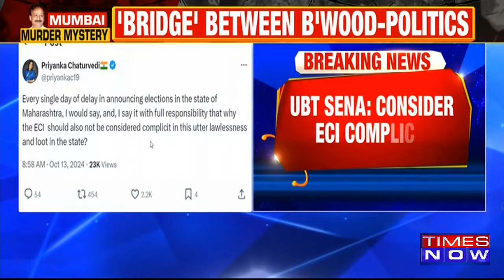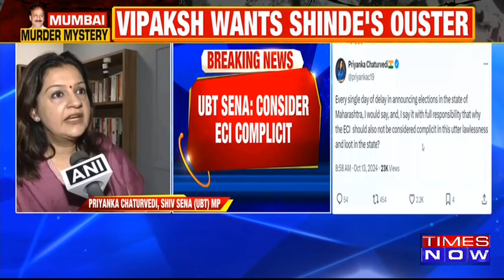Maharashtra Dy CM Ajit Pawar On Baba Siddique Murder: 'We Stand With NCP Leader's Family...' | WATCH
Baba Siddique Shot Dead: Senior NCP leader Baba Siddique was shot dead in Bandra (East) near his MLA son Zeeshan's office at around 9.30 pm Saturday by three people. Mumbai Police has issued statement. Watch Ajit Pawar's first reaction.